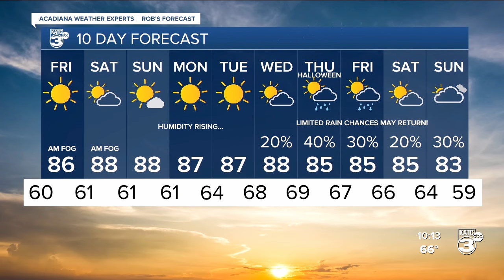KATC Weather Forecast 10pm 10-24-24